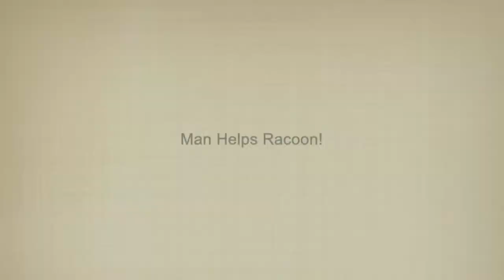Man Saves Racoon From Tin Can!